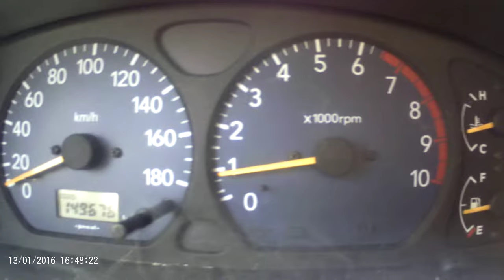enne koezer 23 sept met suzuki alto onderweg zonnige dag gefiklmd met dashcamera